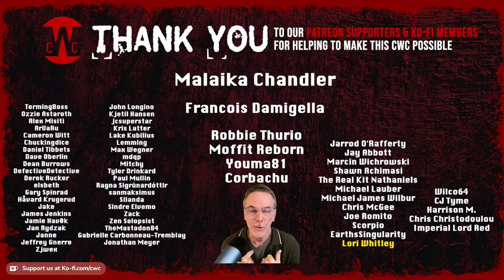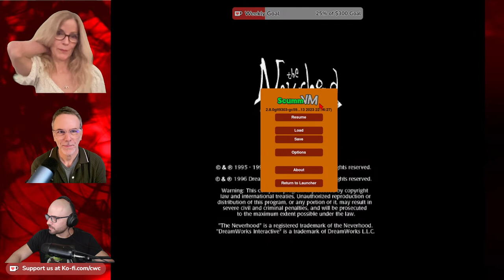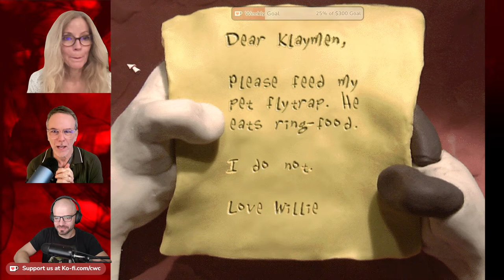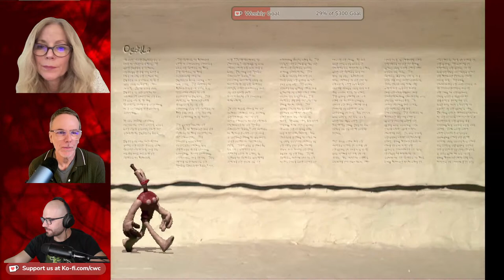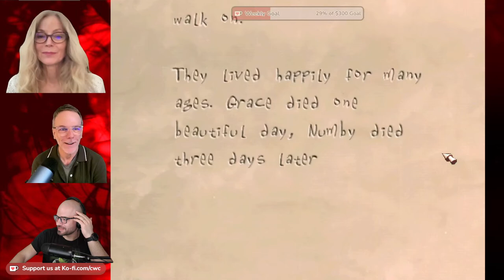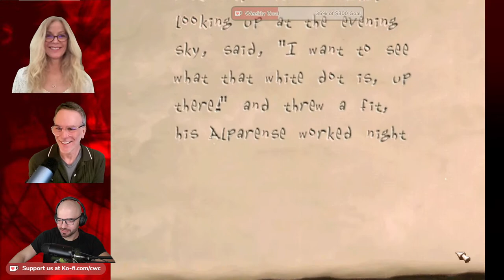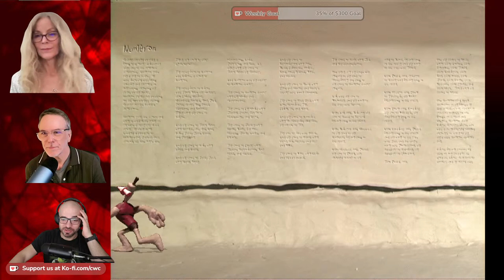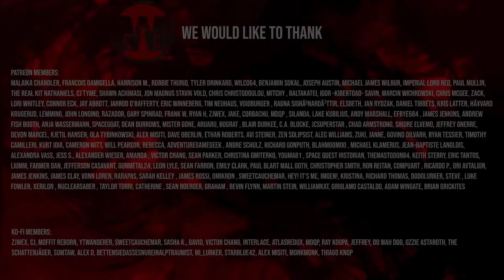Tori plays Neverhood!